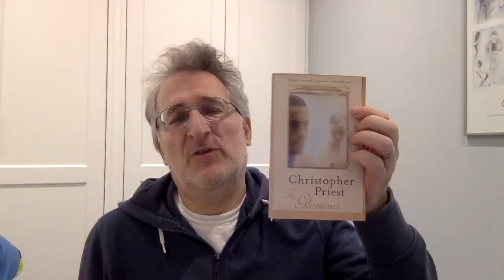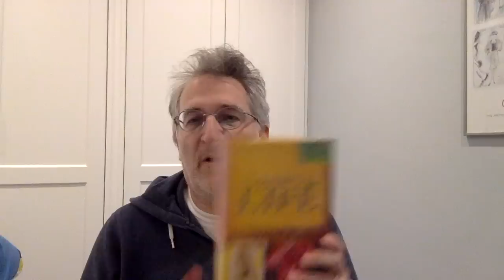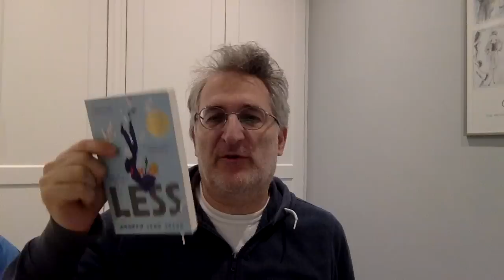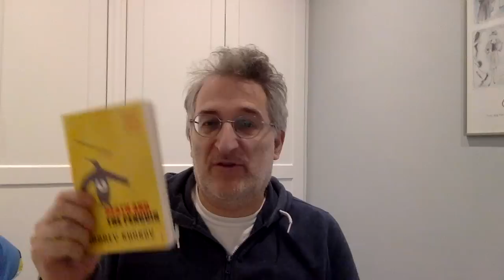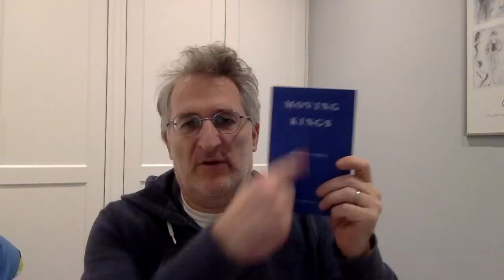How Do You Find Your Books?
A booktube discussion video as how readers find out about books they might want to read. How Goodreads, Booktube and online algorithms have changed the game for us readers.

I'm also an author so if you want to try a book you probably haven't heard of, even though it was shortlisted for the 2018 Not The Booker Prize, here's an introduction video to my book "Three Dreams In The Key Of G"

For full reviews, author interviews, podcasts and extracts you can go